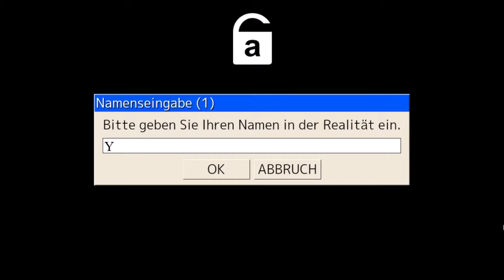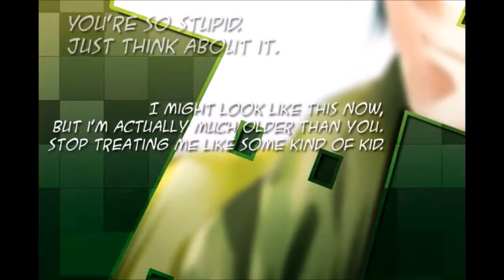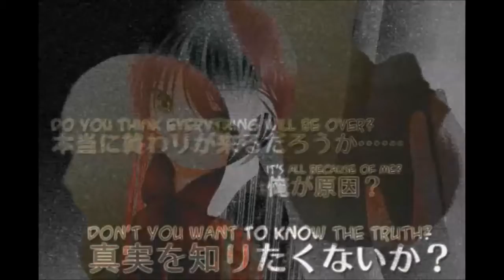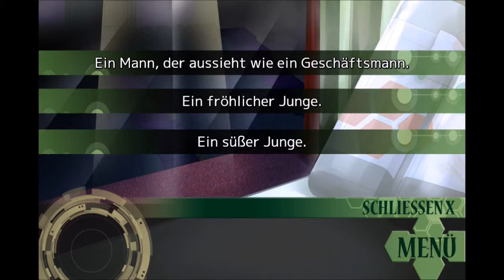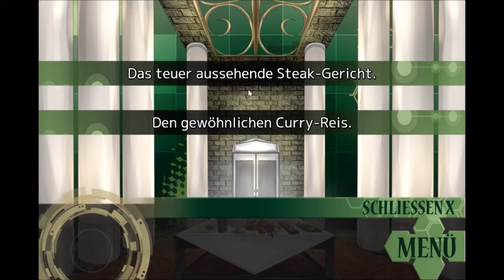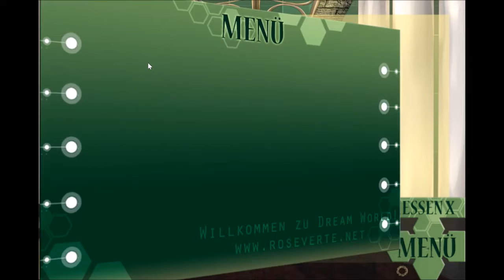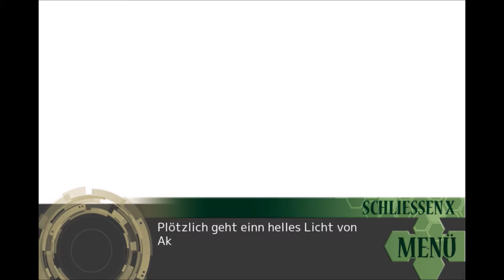East Tower Aiko Normales Ende - A Visual Novel deutsch ohne Kommentar in HD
Wir tauchen ein in die virtuelle Welt!
Unsere Hauptdarstellerin darf ein neues Spiel testen, aber nicht
als Mädchen...nein sie wünscht sich sich unter die Jungs zu
mischen und auch als Junge an dem Spiel teilzunehmen!
Das könnte wohl noch zu Irritationen führen.
Beim ersten Durchgang habe ich das "Normale Ende" freigeschaltet!
Dies reicht mir noch nicht und werde versuchen auch noch das
andere Ende zu bekommen (--.--')

We dive into the virtual world!
Our lead actress is allowed to test a new game, but not
as a girl ... no she wishes to join the boys
mix and participate as a boy in the game!
That could probably lead to irritation .
On the first pass, I unlocked the "Normal End"!
This is not enough for me yet and will try that too
to get another end (--.--')